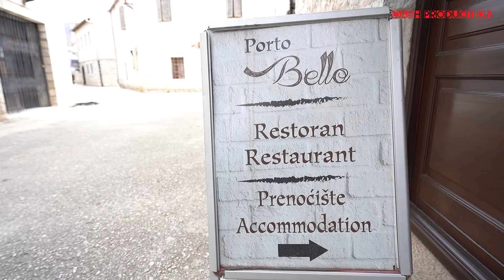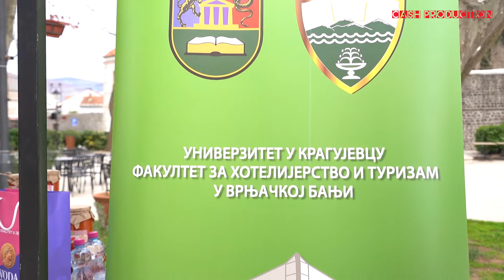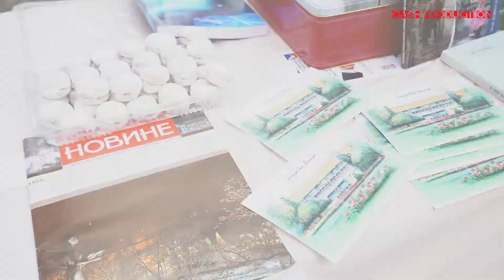Trebinje / BIH - Zarko Markovic i vredna ekipa u gostima kod dragih prijatelja (Mart 2022)